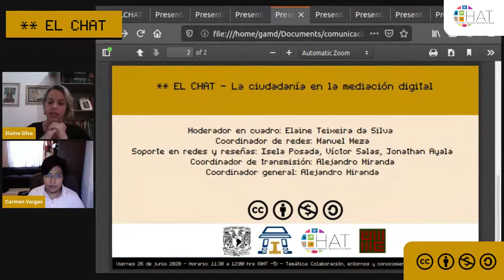Comentarios: Adaptaciones para el regreso a clases luego de la contingencia.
26 de junio del 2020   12:00 hrs

Elaine Teixeira y Carmen Vargas